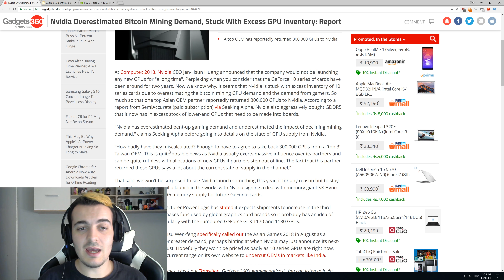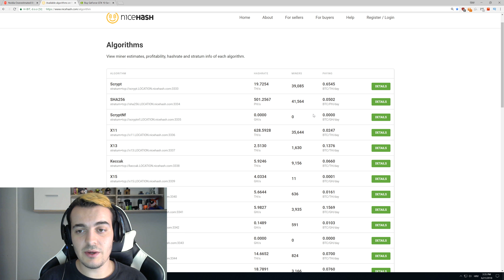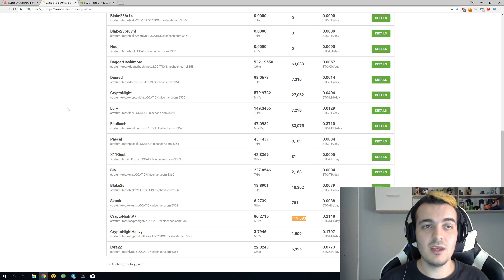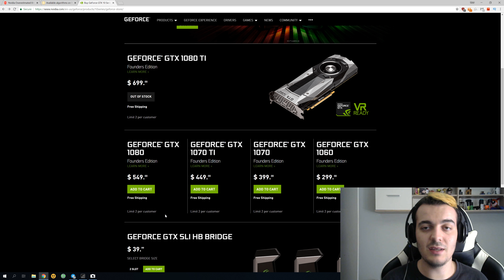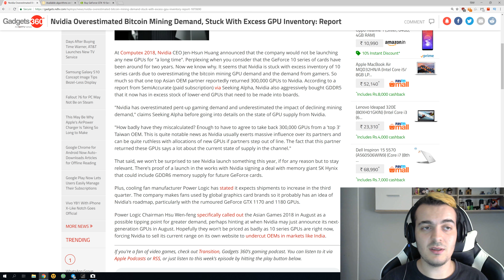Nvidia stuck with 300k unsold GPUs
"How badly have they miscalculated? Enough to have to agree to take back 300,000 GPUs from a 'top 3' Taiwan OEM. This is quite notable news as Nvidia usually exerts massive influence over its partners and can be quite ruthless with allocations of new GPUs if partners step out of line. The fact that this partner returned these GPUs says a lot about the current state of supply in the channel."